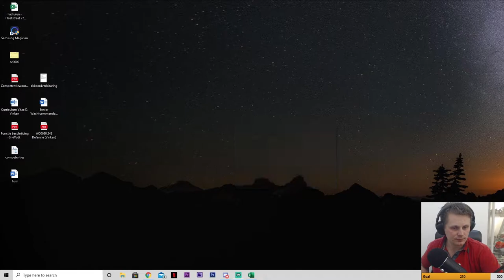Part 20 - Romulan Star Empire - Star Trek New Horizons - Stellaris 2.8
We are currently playing Star Trek New Horizons, a total conversion mod for the game stellaris. I will start playing as the Romulan Star Empire.

It would help me and the channel out massively if you would be so kind to leave a like on the video!